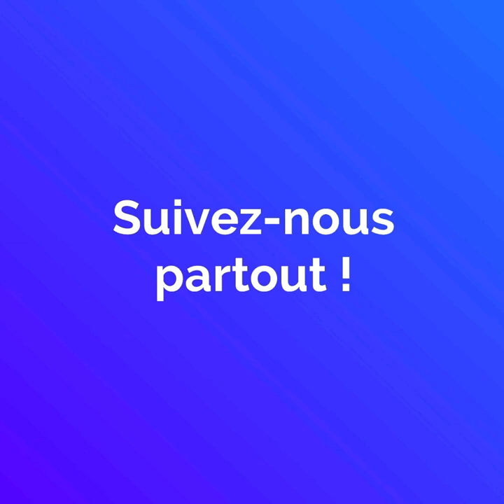Jawhara la danseuse, condamnée à 1 an d'emprisonnement...😱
Jawhara la danseuse russe, a été condamnée à 1 an d'emprisonnement pour incitation à la débauche 😱 Sauf, que les services de police en Égypte ne retrouvent pas sa trace 🤔😱